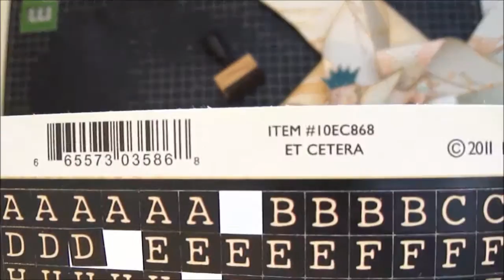Shabby Chic Songbird Pinwheel Tutorial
Hi everyone :) I want to share my Shabby Chic Songbird Pinwheel that I created for  MBT design team for this month's creative Inspiration . I hope you all like it :)

Hugs, Patricia